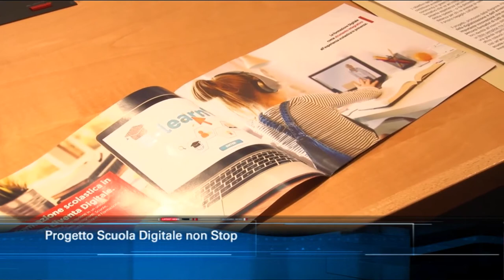TgSei edizione delle 14 di venerdì 23 ottobre 2020